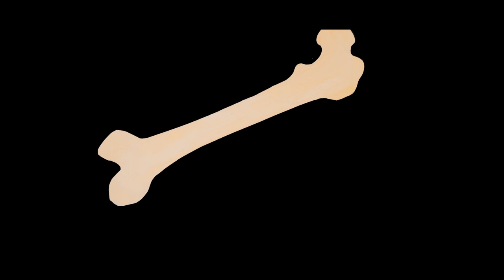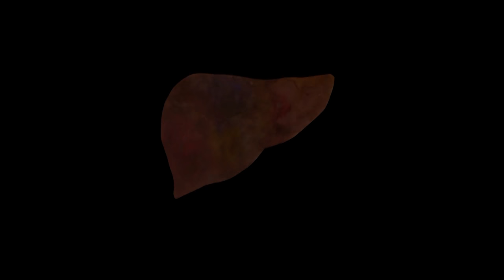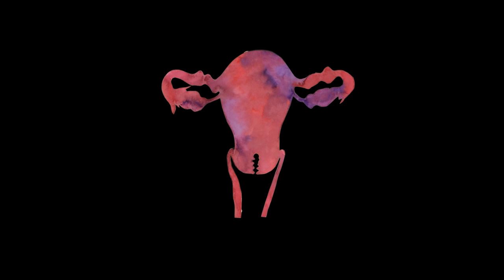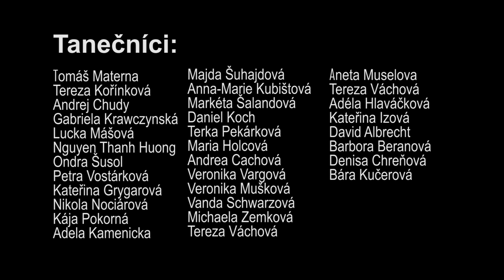Reprezentační ples 3. LF 2017 - Studentské předtančení moderní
Moderní studentské předtančení na reprezentačním plese 3. lékařské fakulty, 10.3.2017 v Národním domě na Vinohradech. Speciální díky patří především Erice Horváthové a Karlu Kieslichovi za extrémně náročnou a vydařenou práci při tvorbě klasické doprovodné animace.

Animace:
Karel Kieslich
Erika Horváthová

Choreografie:
Kateřina Kosová
Gabriela Krawczynská
David Albrecht
Monika Hejduková

Tanečníci:
Tomáš Materna
Tereza Kořínková
Anrej Chudy
Gabriela Krawczynská
Lucka Mášová
Nguyen Thanh Huong
Ondra Šusol
Petra Vostárková
Kateřina Grygarová
Nikola Nociárová
Kája Pokorná
Adela Kamenicka
Majda Šuhajdová
Anna-Marie Kubištová
Markéta Šalandová
Daniel Koch
Terka Pekárková
Maria Holcová
Andrea Cachová
Veronika Vargová
Veronika Mušková
Vanda Schwarzová
Michaela Zemková
Aneta Muselova
Tereza Váchová
Adéla Hlaváčková
Kateřina Izová
David Albrecht
Barbora Beranová
Denisa Chreňová
Bára Kučerová

Kamera:
Antonín Kuta
Filip Čížek
Jakub Slezák

Střih:
Martin Moudrý
Filip Čížek